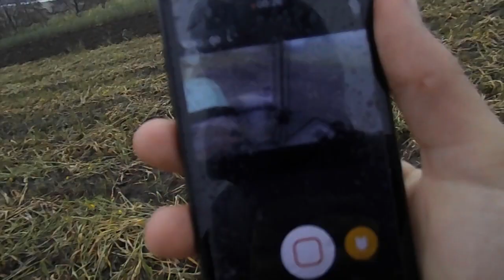❃Żółty Jeleń_Akcja orka ✯IIAgroWiznaII✯❃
Zachęcamy oglądać do końca ;)

Akcja orka w deszczowo porę :D

*Ścieżka dźwiękowa nie jest moją własnością i nie życzę sobie do niej żadnych praw.